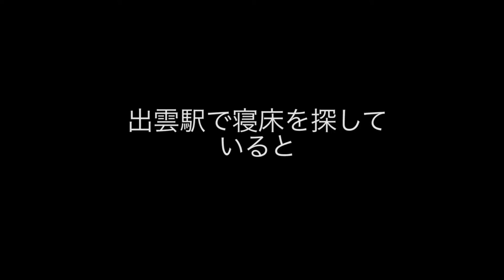ヒッチハイク 島根での出逢い。出雲神社での開運の秘訣とは